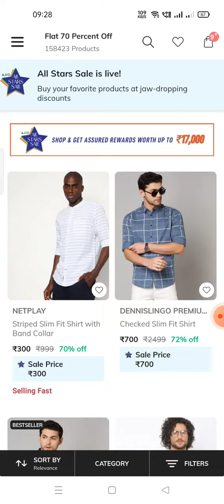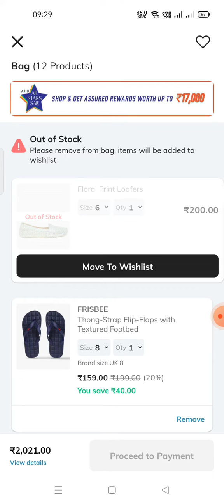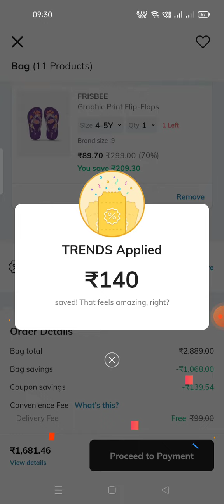Ajio All Stars Sale 💥🎉 Buy Branded Footwear at ₹90 Only💯💃# NEW Stock Alert 🤠 & Coupon 😱